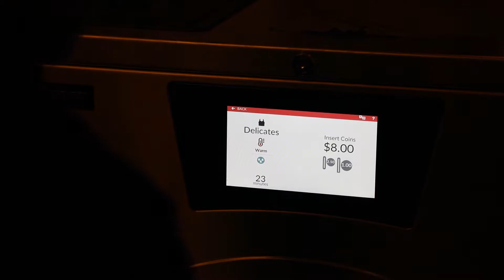Statewide Roadshows 2019- For Laundromat Owners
Great things are happening in the laundry industry this season and we’re bringing them all to you under one roof. The Fall Road Shows will help improve your laundromat by connecting you with top vendors, all handpicked by industry vets, to bring you the tools and services your laundry is missing.

SLE helps create and build a community of successful laundromat owners across the state.